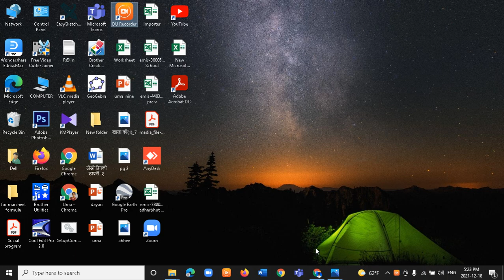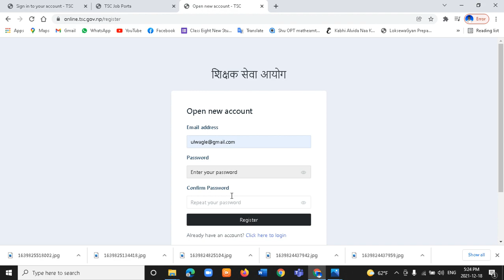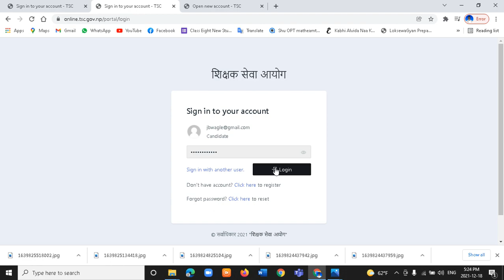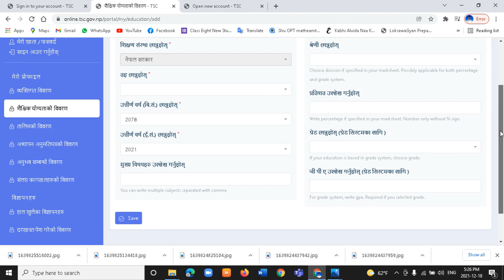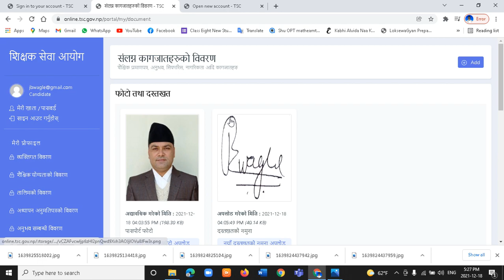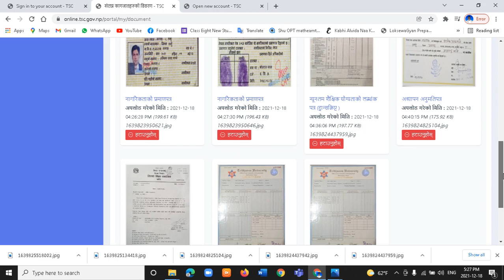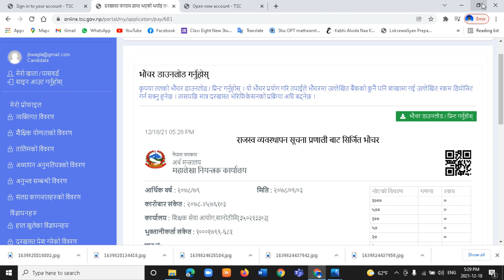How to TSC Online form submit